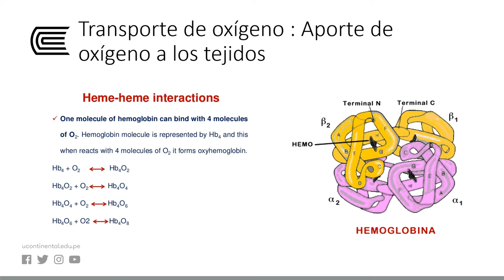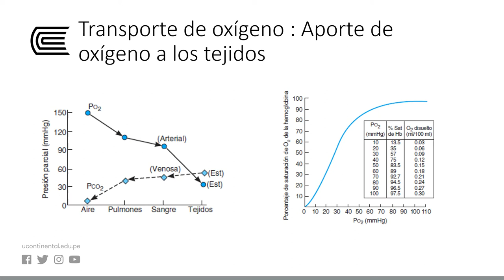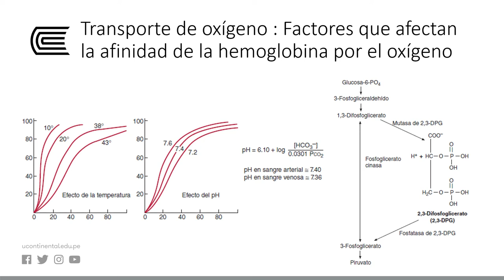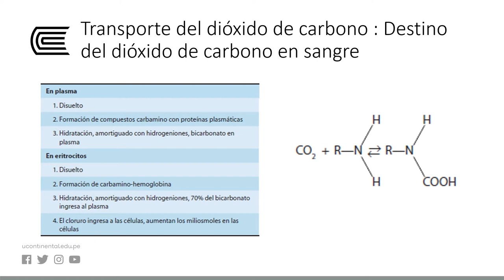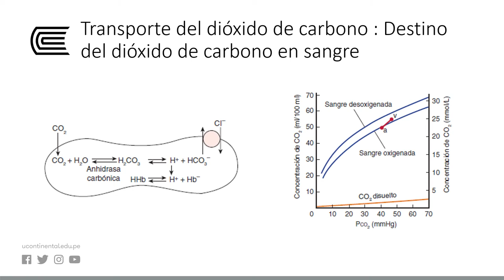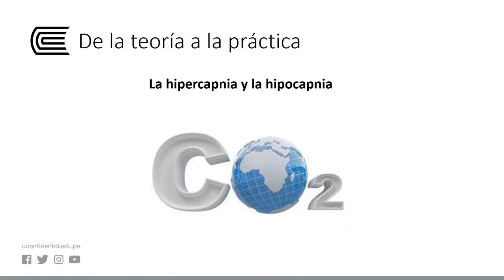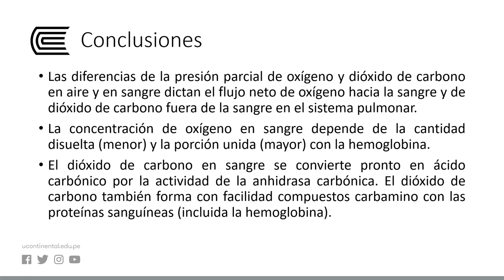Transporte de hemoglobina, oxígeno y dióxido de carbono